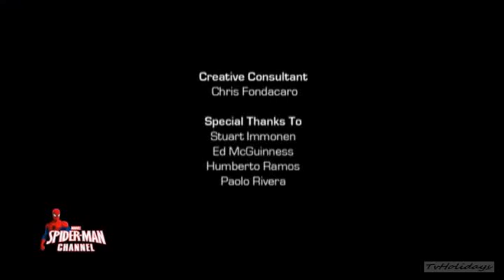Spider-Man Channel Italy Continuity 2015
Spider Man Channel Italia 2015 ( Disney XD +2 )